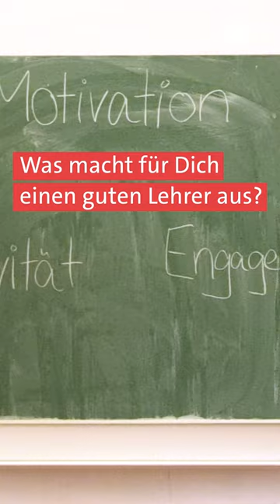Einer der besten Lehrer Deutschlands unterrichtet in Passau | BR24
Der Realschullehrer Marc-Andree Hennekes aus Passau erhält in diesem Jahr den "Deutschen Lehrkräftepreis" - als einziger Pädagoge aus Bayern. Angemeldet für die Auszeichnung haben ihn seine eigenen Schüler.